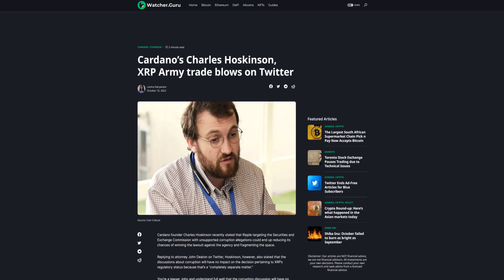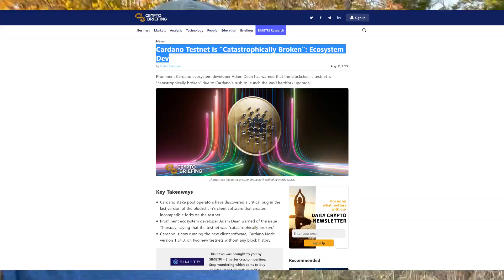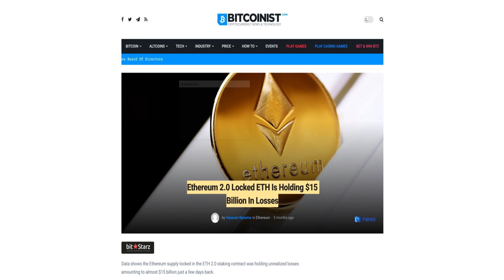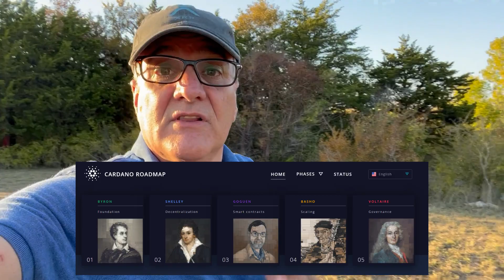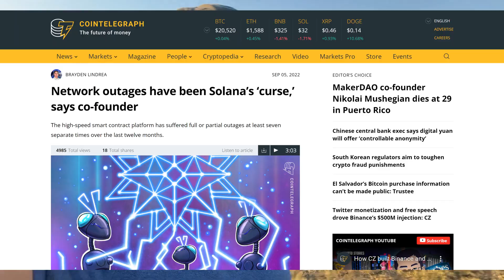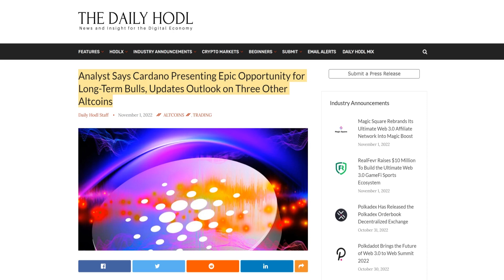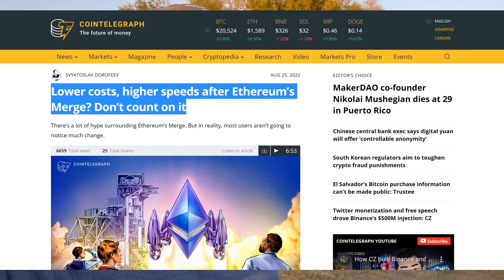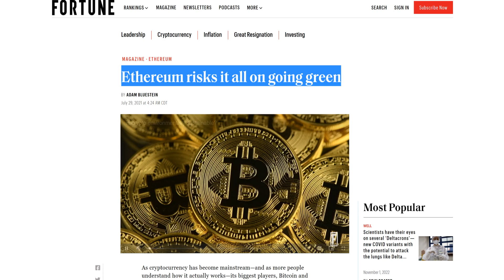ADA CARDANO: RECENT DATA POINTS TO MAJOR BREAKOUT!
Different types of crypto are discussed and the latest crypto news is given to you!